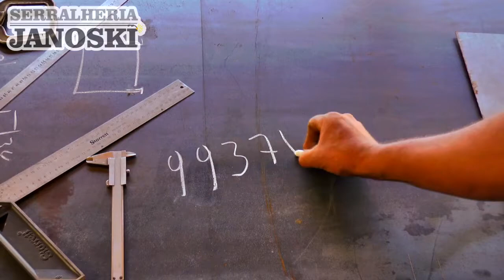SAIBA COMO FUNCIONA AS COMISSÕES DA CÂMARA DE VEREADORES DE TAPES